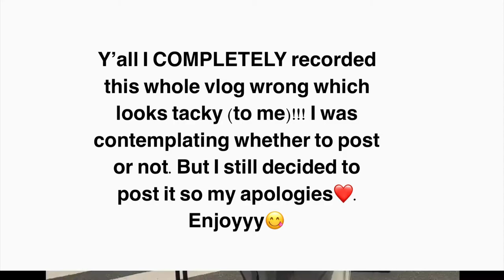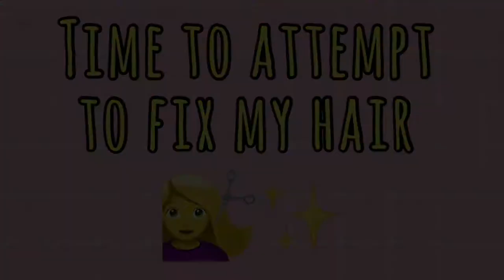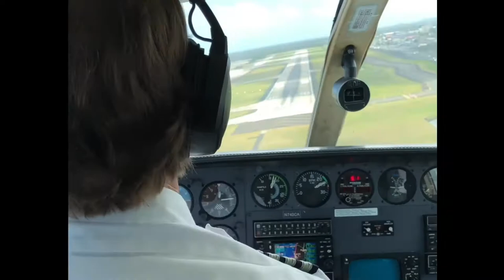TRAVEL VLOG DURING A PANDEMIC- Tortola📍 - Puerto Rico📍- Miami📍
It was my first time traveling during a pandemic in almost 2 years. It  was  sooo  different but truly an experience.I HATED wearing  my  mask  and being under  my  face  shield  for so  long but safety first.

•WANT TO JOIN THE FAMILY ?

•Instructions:-

•Step 3: Smash that thumbs up “ 👍 “  and leave a comment 💬.